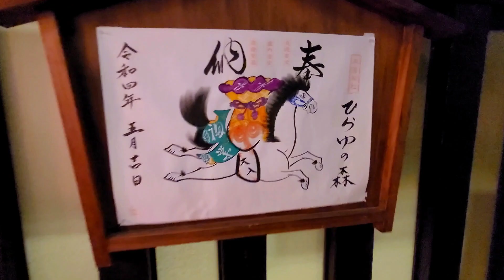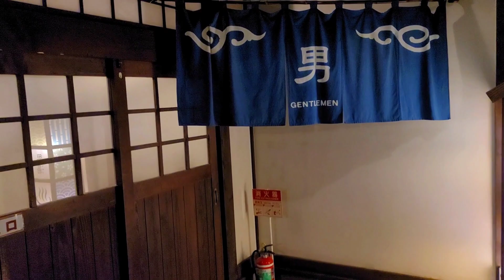幻想的な夜の平湯温泉#温泉 絶景 ゆっくり 、岐阜県奥飛騨温泉郷の中でも一番人気の「ひらゆの森」と「平湯の湯」の紹介です。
５つの温泉地からなる奥飛騨温泉郷。その入口となる平湯温泉の玄関口に建つ「ひらゆの森」。
 １万５千坪程の広大な敷地に男女あわせて16の露天風呂のほか、内湯や貸切湯があり、２つの自家源泉から湧く温泉は全て掛け流し。それぞれの露天風呂は毎日色や香り、温度も違う「一湯一会」のお湯。立ち寄りとして人気です。
もう一つ「平湯の湯」は野性味溢れる露天風呂で四季折々の季節感を味わえる源泉掛け流しの湯です。